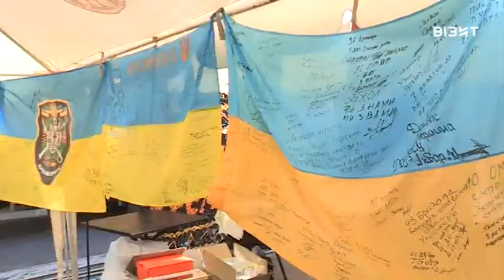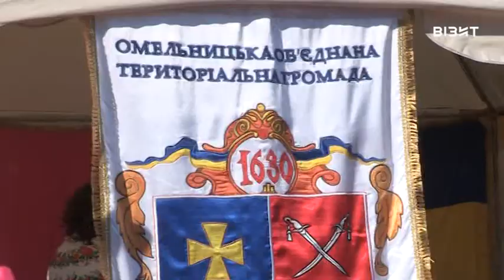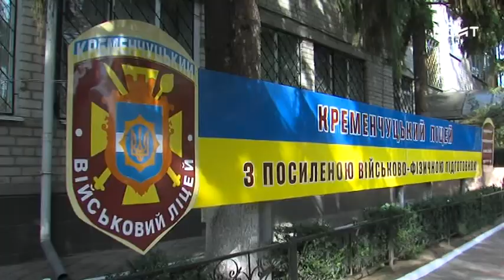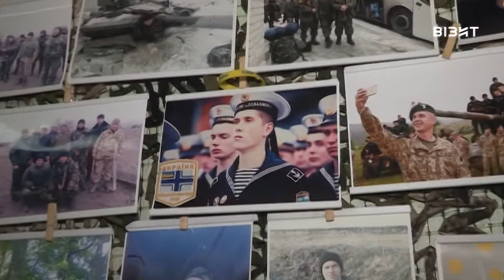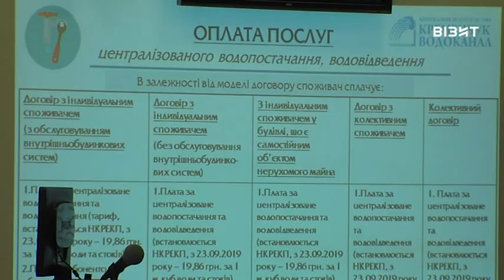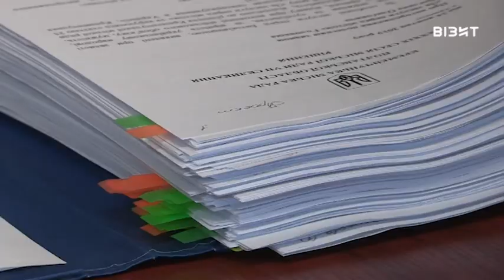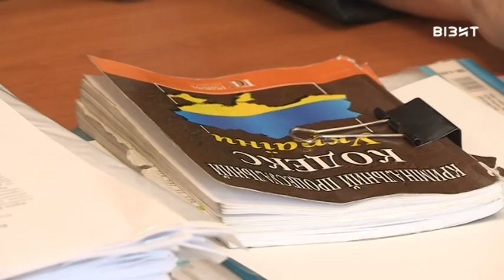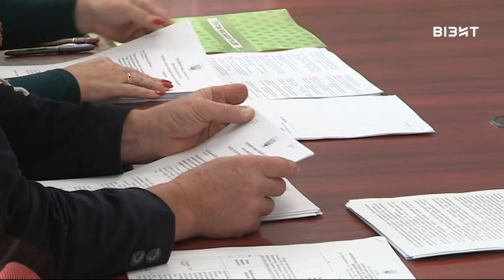День за днем 19.10.2019 р.